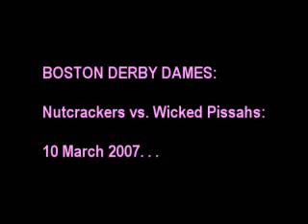Boston Derby Dames 10Mar2007 #3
"Hometown Showdown" playoff match between Nutcrackers and Pissahs. 2nd period, 5 minutes to go. Late rally by Nutcracker jammer Sarah Doom. Not enough to catch the Pissahs though.